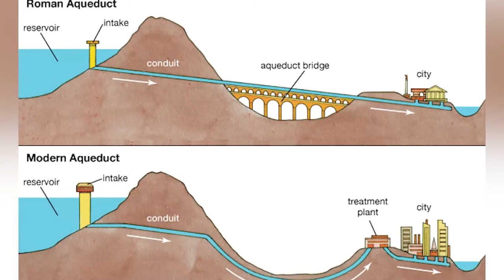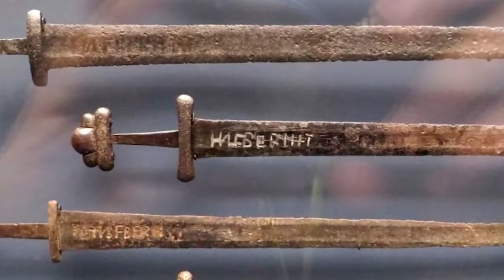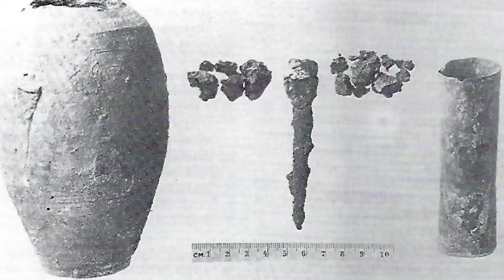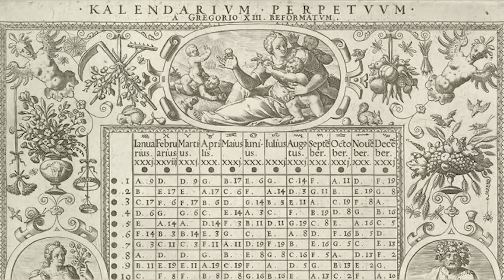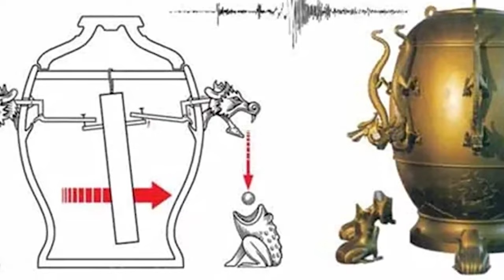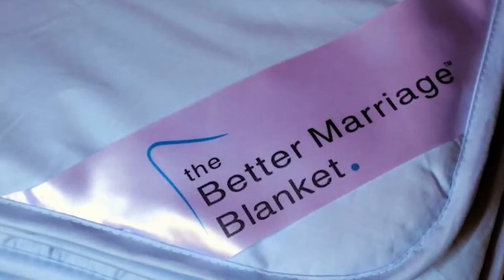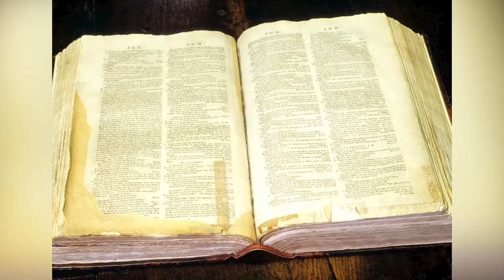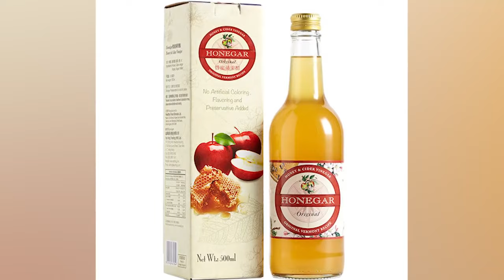Bizarre Forgotten Inventions That Shaped Our World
🛠️🌍 Dive into the annals of innovation with our latest video, Bizarre Forgotten Inventions That Shaped Our World! Unearth the quirky and peculiar creations that, despite their obscurity, played pivotal roles in molding the modern world. From ingenious gadgets lost in the sands of time to peculiar contraptions that sparked revolutions, these forgotten marvels are a testament to human ingenuity. 🕵️‍♂️💡

Editors:
🍯Garreth Arenburg-Duchesne